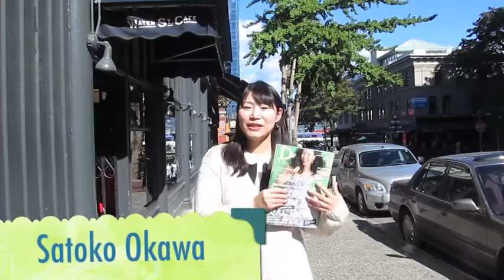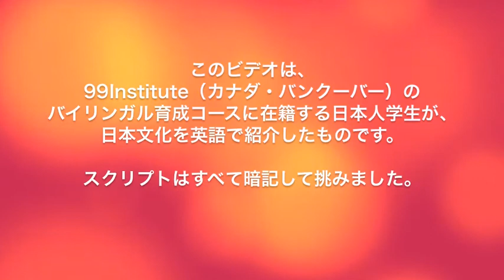Japanese fashion magazines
Japanese students @ 99 Institute (Vancouver, Canada) introduce Japanese nail art and makeup techniques in English.